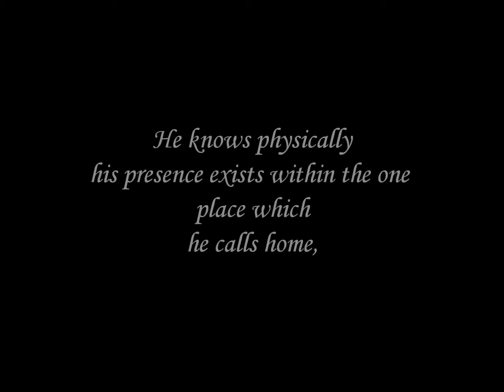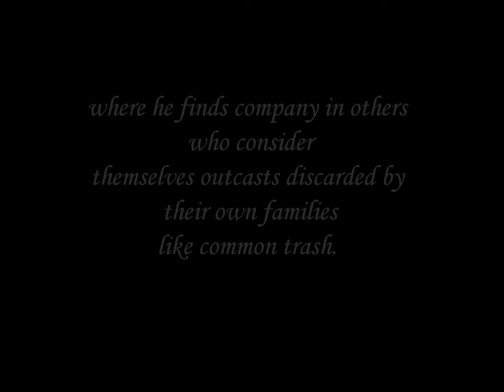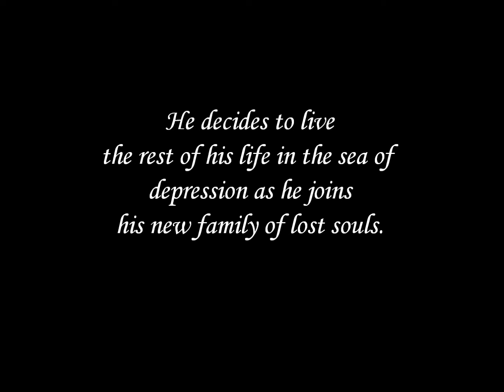A Life of Addiction Sereis: Alcohol - A Poem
First poem of a three part series I have written called "Life of Addiction". Thank you for waching. Truly appreciated. God bless. :)

Life of Addiction Series: Alcoholism

A young lost soul traveling among the vast
sea of those who feel they no longer belong;
he is a teen left abandoned by those who he
calls father and mother. He knows physically
his presence exists within the one place which
he calls home, but believes he is only a figure
of transparency in their perfect lives.

Addiction makes its way onto his chosen path.

He calls out to them to listen to his heart which
yearns for their approval, yet he is only a silent
whisper drifting along the winds of life. Truly
accomplished is he in school, but he feels that his
achievements mean shit to his family who turn
a blind eye to his success. While his amounts to
nothing the accomplishments of his sibling are
celebrated with great joy leaving him to only feel
betrayal.

Addiction beckons to him to accept its gift of belonging.

The compass he was given since birth that should
have led him on the path of good has finally failed
him. With no direction to follow he finds solace in
a dim-lit tavern among the streets of the unknown;
where he finds company in others who consider
themselves outcasts discarded by their own families
like common trash. Also he discovers a new friend in
the cold hard taste of Jack Daniels. He decides to live
the rest of his life in the sea of depression as he joins
his new family of lost souls.

Now he lives the life of addiction.

Written by: Jason Anderson